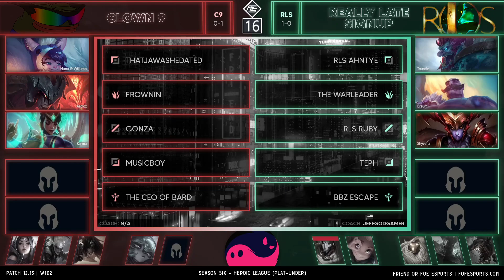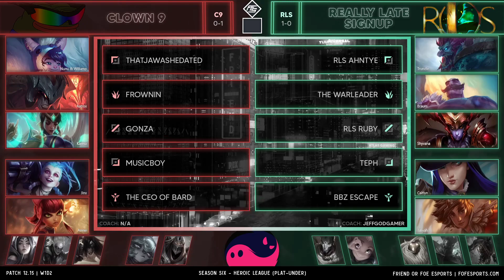FFS6 Heroic - W1D2 - C9 vs RLS